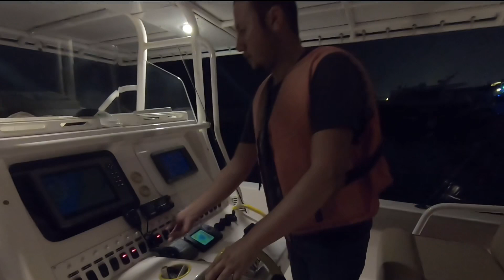Dubai Deep Sea Fishing | Jumeirah Fishing Harbour 1 | Dubai Fishing Trip | Captain Mr Hesham